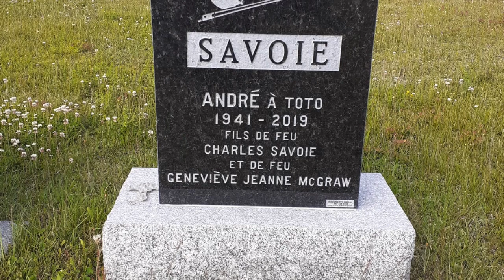Tune of the Week 12 - André à Toto's WILD tune "Le Coqueron"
The great New Brunswick fiddler André à Toto Savoie had some real humdinger tunes that he'd composed, but nothing wilder than "Le Coqueron" (also called "Reel du Coqueron")! It's a blend of rapid fire syncopation, super fun playability, and very very strange microtones. You'll see from the video that I can't stop playing it!

What is a "coqueron"? We never quite figured it out! We think it's the dance floor of a festival space in Shippagan that André may have built and it may have been called "The Cookroom"? Anyone know this story?

Here's another version of "Le Coqueron" from Acadian fiddler Denise Daigle Bourgeois. She's playing it for André outside his house here: